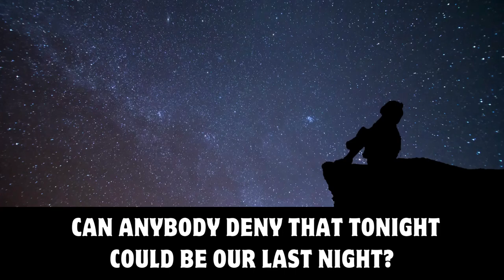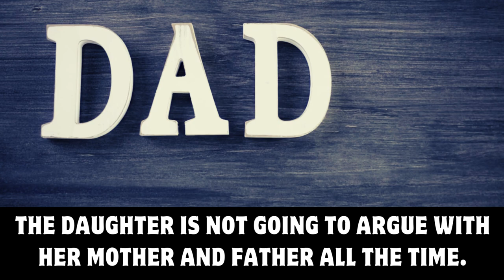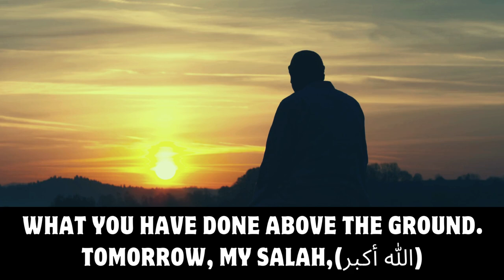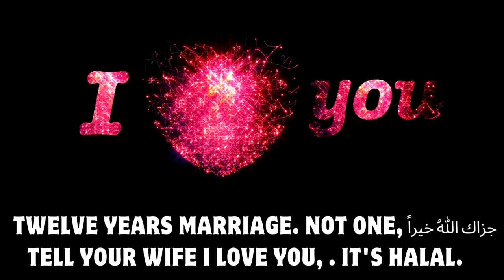How to Stay on the Straight Path | Live Like It's Your Last Day | Shaykh Mohamad Baajour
Live Like It's Your Last Day
Stay on the Right Path
Think Today Is Your Last
Do Good, Avoid Bad
Last Day Mindset
Today's Your Last Day
Choose Good Deeds Today
Stay Good, Avoid Wrong
How to stay on the right path Islam
How to stay Righteous
Key to Jannah
Motivating Reminder
Islamic Advice
Motivational Speech
Inspiring Speech
Islamic Videos
Islamic Reminder
Inspiring Video
Motivational Video